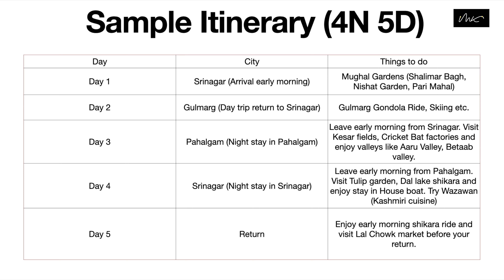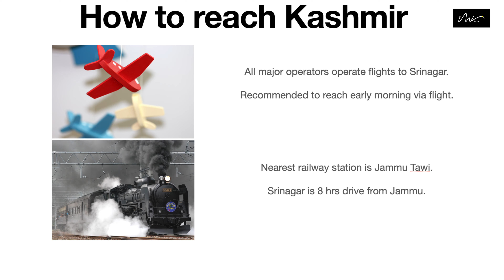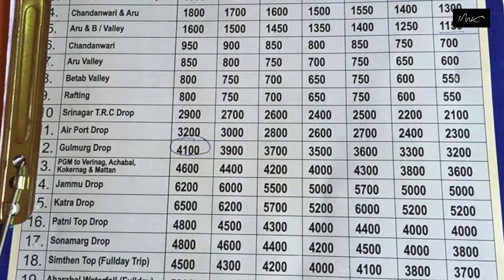COMPLETE KASHMIR ITINERARY 4 DAYS | KASHMIR TOUR PLAN WITH BUDGET |KASHMIR ITINERARY 4 NIGHTS 5 DAYS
Complete kashmir itinerary 4 days. 5 days 4 nights kashmir itinerary. kashmir tour plan with budget.

This video is helpful for following searches:
Kashmir itinerary 4 days,
kashmir itinerary 4 nights 5 days,
kashmir tour plan with budget,
kashmir itinerary 5 days,
kashmir itinerary 7 days,
kashmir tour plan best time to visit,
kashmir budget tour,
kashmir travel budget,
how to visit kashmir from delhi,

Video Timeline:
Welcome : 00:00
Best Time to Visit Kashmir: 00:34
How to reach Kashmir: 00:59
Kashmir Itinerary: 01:39